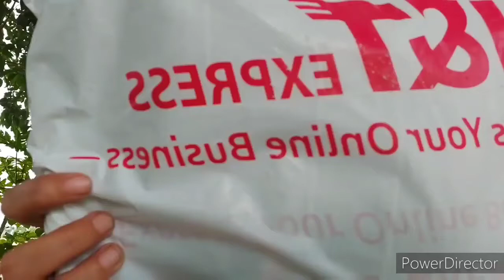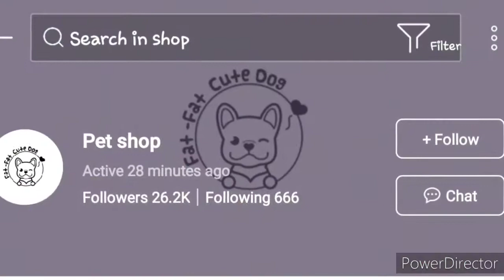[ SHOPEE HAUL PART 1 ] - FOR OUR PET SIBERIAN HUSKY - MURA NA SULIT PA NA PET ITEMS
Hi Guys here's our new vlog SHOPEE HAUL for our Pet "SUMMER" a Female Siberian Husky :)